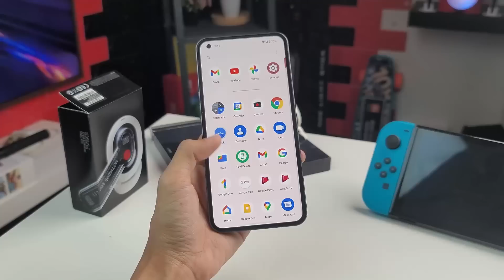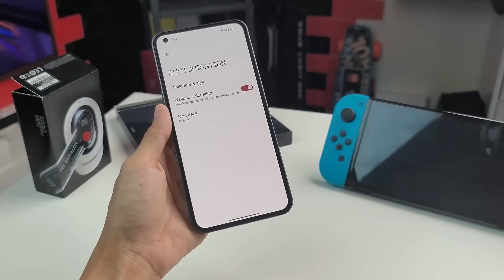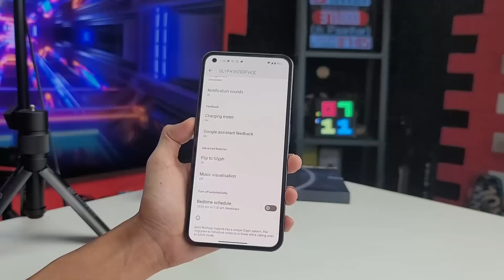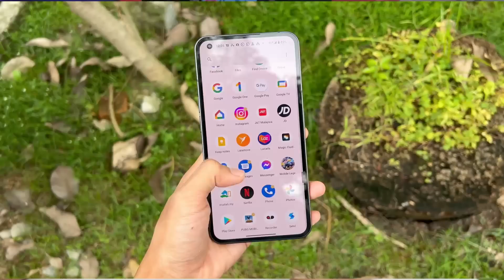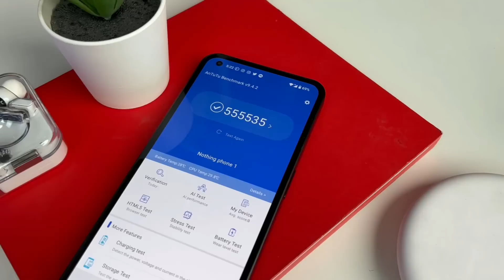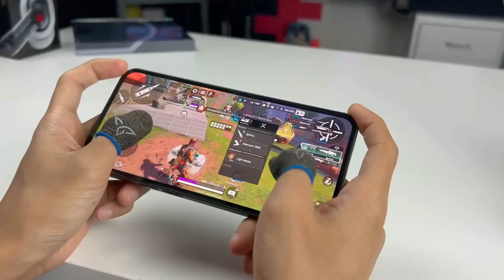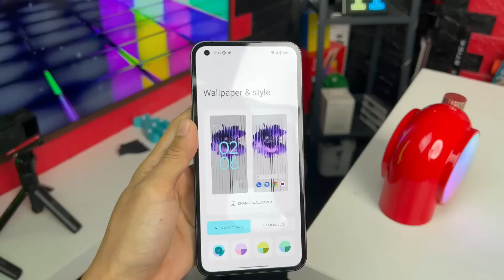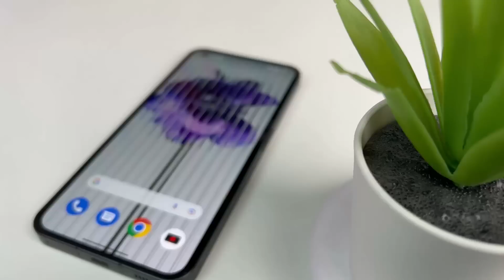Berbaloi Ke Beli Nothing Phone 1? Ni Benda Yang Korang WAJIB Tau!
Video Trending Malaysia:
realme Narzo 50 - RM699 Dapat Skrin 120Hz | Cip Gaming | 50MP | 5000mAh | 11GB RAM
Saya Jumpa Phone RM270 Paling Berbaloi Dekat Shopee! - Tahan Lasak | Cip Snapdragon | 4GB RAM
iPhone 14 Max Akan Gantikan iPhone Mini! – Harga Mencecah RM8000?
Google Pixel 6 Pro Review - Kesan Lepas 1 Bulan ! 🔥
Unboxing iPhone 13 Pro : Cubaan Yang Ke-3
Phone Sedap PUBG Bajet RM999 Yang Patut Korang Try! Grafik Rata kanan, Gaming Mode, Cooling
Laptop Intel Core i7 RAM 16GB Paling Berbaloi,Harga Bawah RM3000! Review Infinix InBook X1 Pro
5 Telefon Terbaik Bawah RM1500 Setakat Mac 2022
5 Telefon Terbaik Bawah RM1000 Setakat Mac 2022
5 Telefon Terbaik Bawah RM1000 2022

Dato' Sri Siti Nurhaliza and Aina Abdul - Purnama Merindu & Semalam [Big Stage 2022] Performance
[BM] 2022 PMPL MY/SG/PH W2D5 | Spring | Siapa yang akan mengetuai Bonus Ranking keseluruhan?
Malaysia 4-0 Laos | Piala AFF Suzuki 2020
Kemboja 1 - 3 Malaysia | Piala AFF Suzuki 2020
[Bahasa MY] PMGC 2021 Liga Timur | Super Weekend 2 Hari ke 3 | PUBG MOBILE Global Championship
Begitu Begini DJ Nazz Bersama Jep
Kereta Baru Saya Beli Yang Ramai Orang Benci! Nazz Abdullah

Channel Top:
Soloz Club, Penjahat Soldier, Hilman Aufa, Jess No Limit, GAMING MALAYA, FattahZie Fans Official, Syafiq Aiman, Nazz Abdullah, Mekanika Malaysia, Pandu Laju, Ajar, Berani Buat, PrinceMeed LIVE!, Bella Khan, Aisyah Habshee, Muhsin Yusni, Kepengsss, MTAS Production, Isa ISARB,